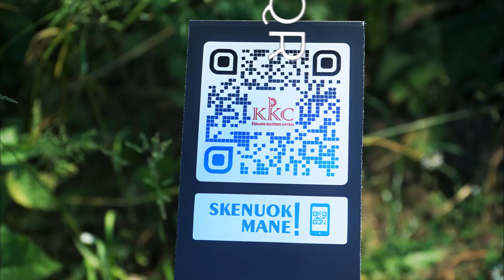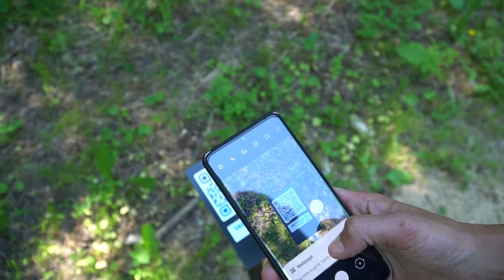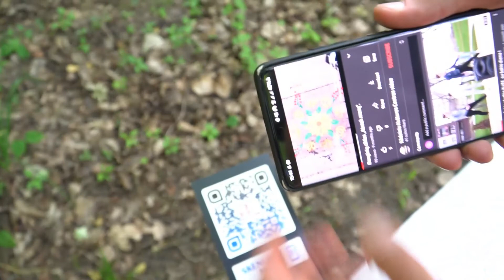QR KKC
Ar atsimeni, kaip atrodei vaikystėje? Mes atsimenam! 👶
Viso festivalio „Pap Art Is“ metu (birželio 21-23 d.), Didžiosios Rinkos aikštės ir miesto parko ribose ieškok specialių QR kodų ir skenuok juos telefonu. Sužinosi ne tik, kokie šauniausi renginiai vyko Kėdainių kultūros centre, bet ir galbūt pamatysi save mūsų nuotraukų galerijose! 🖼